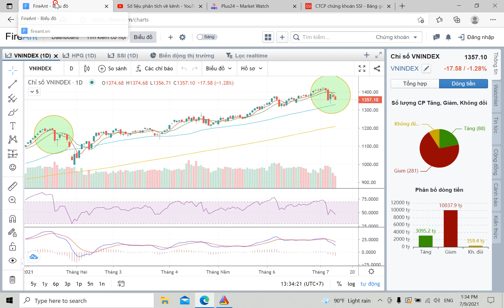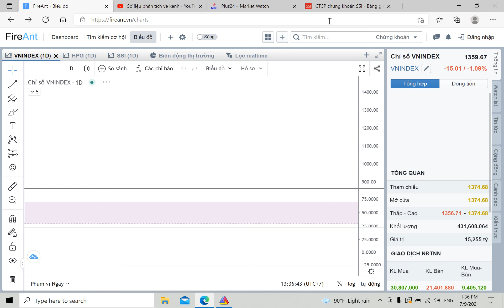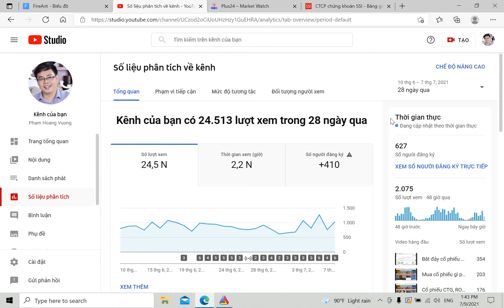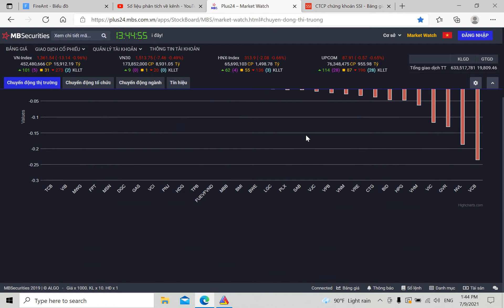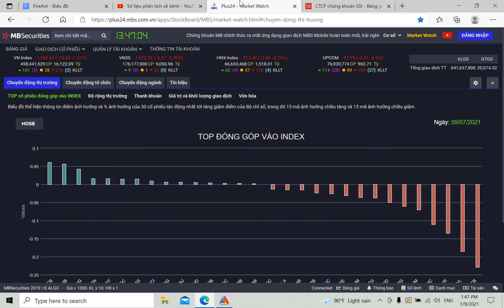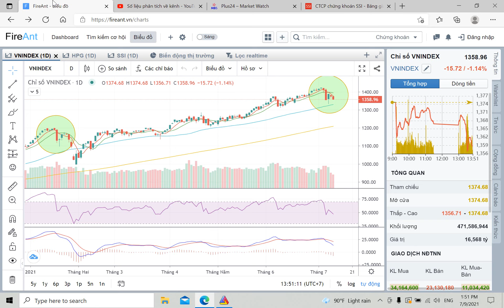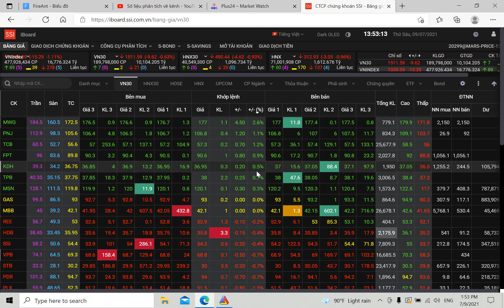Thị trường trước 2h ngày 9/7/2021 biến động mạnh